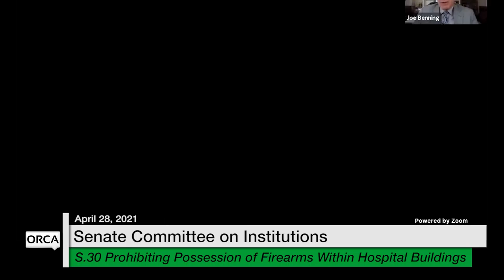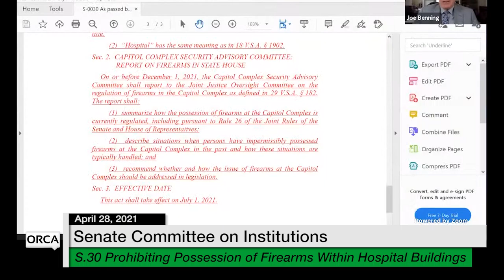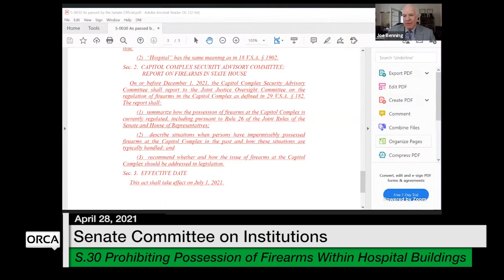Vermont State House - S.30 Prohibiting Possession of Firearms Within Hospital Buildings 4/28/2021